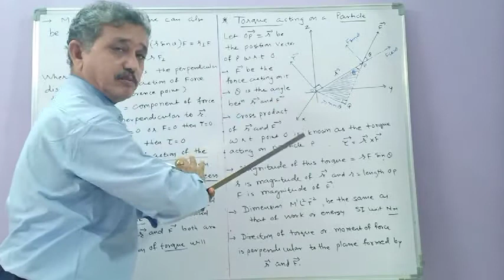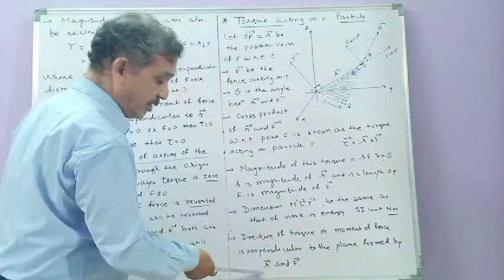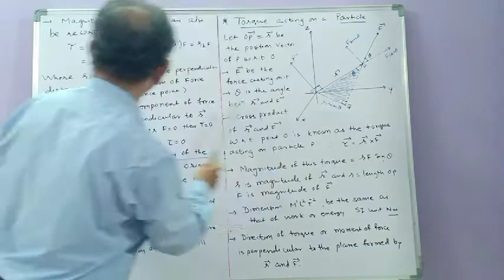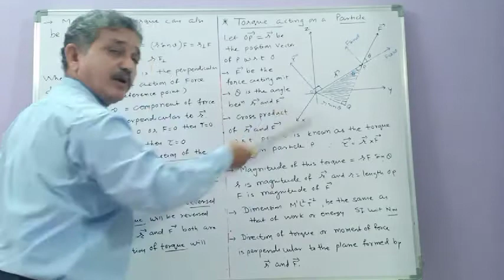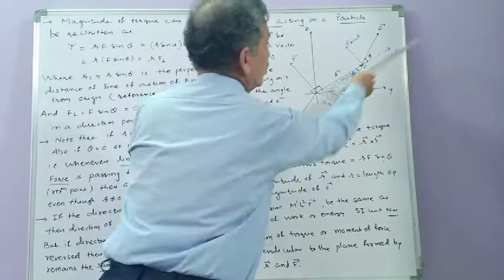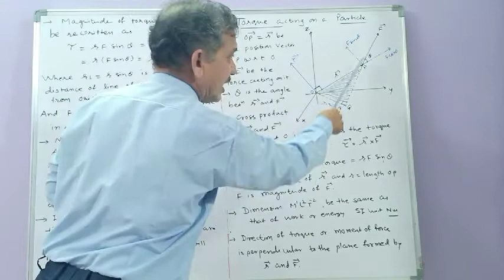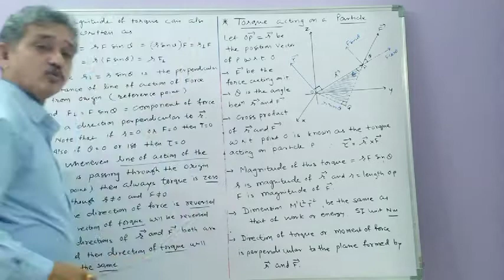Remaining part of Torque acting on a particle/Class 11 Physics/Ch-7 ,lec 3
GSEB CBSE, Class 11 Physics, Ch-7 ,lec-3, by JD Sir